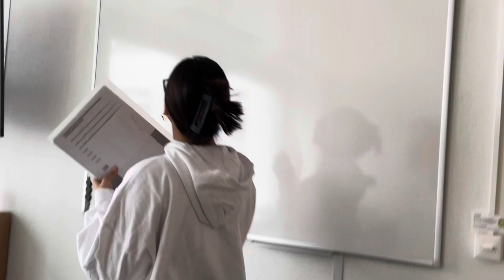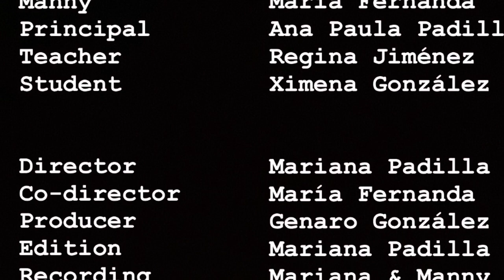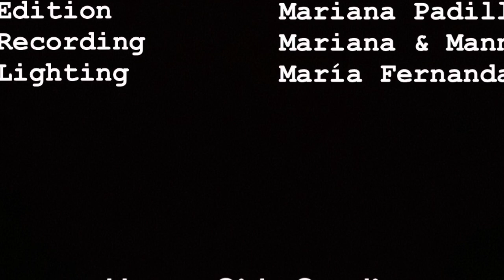Short film “Fangs” | Upper Side Studios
This video was created by Mariana and Manny, alongside with some incredible friends who made this possible 🫶